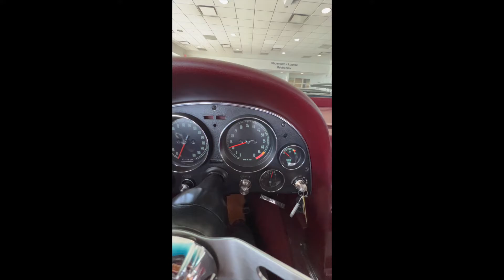PCARMARKET Auction: Drive - 1965 CHEVROLET C2 CORVETTE 350CI 5-SPEED